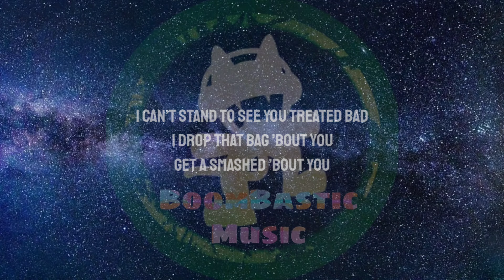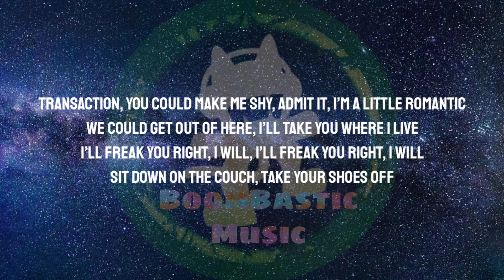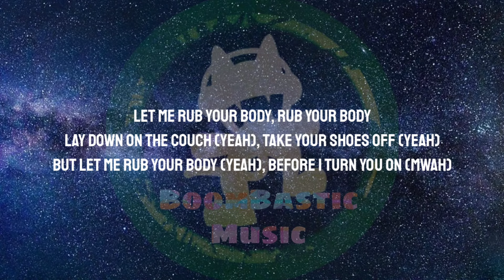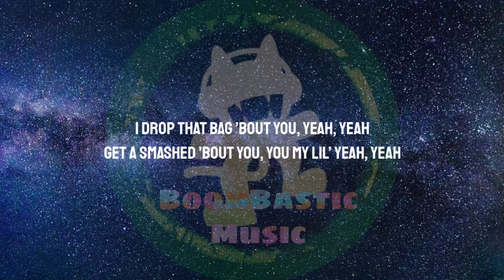Kevin Gates - Lil Yea ( Lyrics )